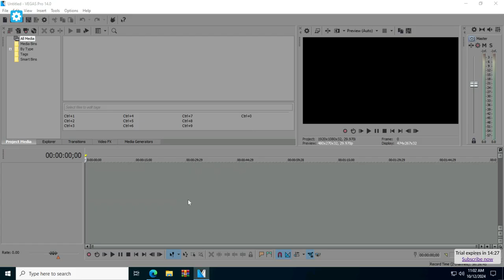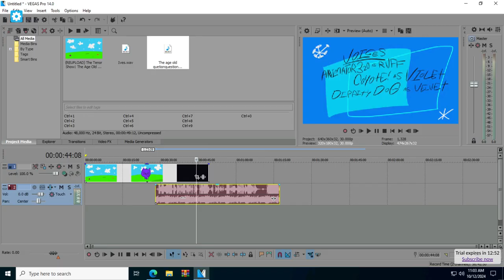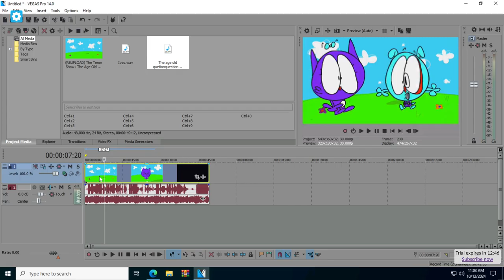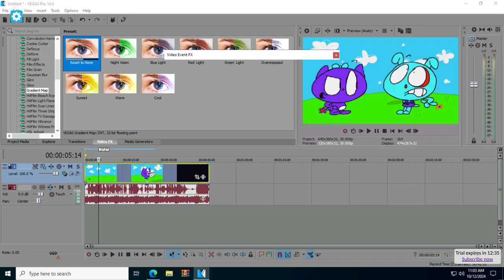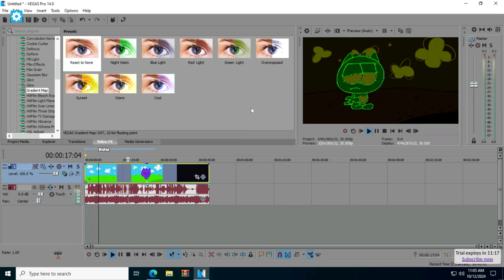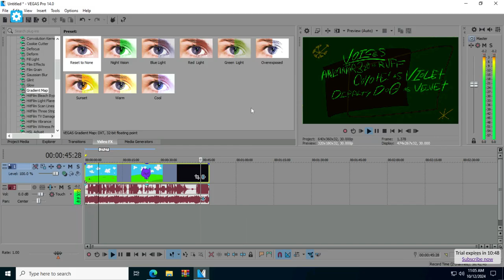(REMAKE) How To Make Ives (IL Vocodex Version)